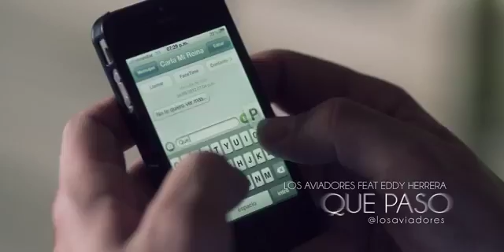Los aviadores y Eddy Herrera Que paso FINAL